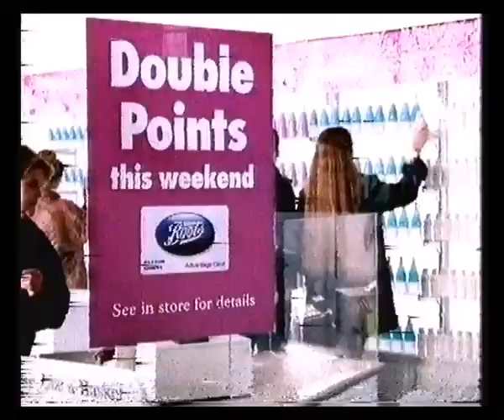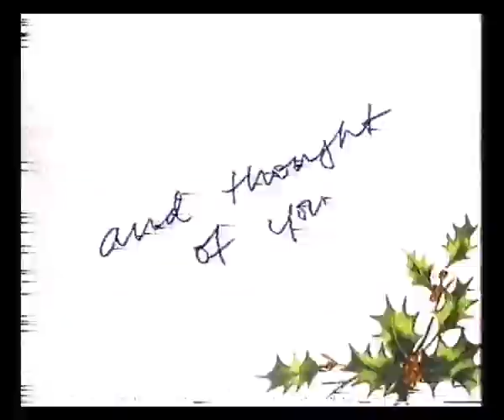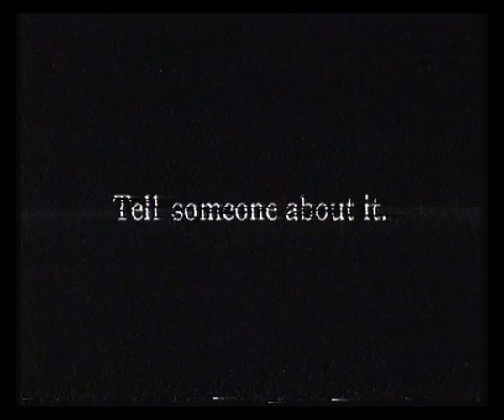Channel 4 | Continuity | Adverts | 1998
9th December 1998 - Continuity and adverts around Is It Legal?

WARNING: Includes Stuart Hall at 04:09 if you wish to avoid him